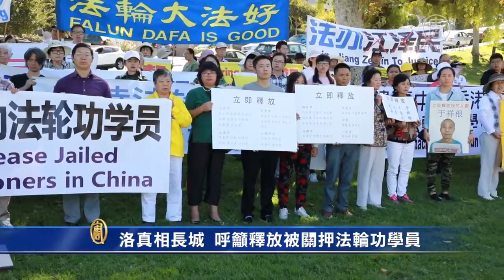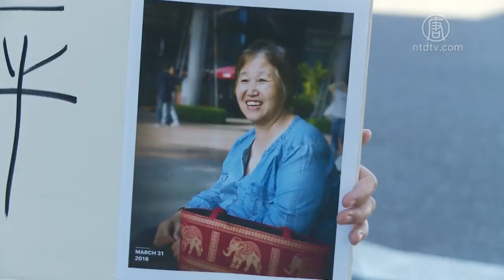洛真相长城 呼吁释放被关押法轮功学员 720P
文章标题：洛真相长城 呼吁释放被关押法轮功学员

【新唐人北京时间2019年10月29日讯】10月26日，洛杉矶部分法轮功学员来到蒙特利公园市举行集会，并在繁华商业街区举办真相长城活动，呼吁立即释放被非法关押的法轮功学员，停止迫害法轮功。

活动在周六上午于巴恩斯公园举行，有来自天津的法轮功学员现场揭露中共对法轮功的迫害，呼吁无条件释放被非法关押的修炼者。

法轮功学员Lucy：“我知道的有8位同修现在还被非法关押在监狱和看守所，这八个人的名字是周向阳，华联友，黄礼桥，刘慧江，李勇泉，张健，高丽娟，李双双。这是我知道的被非法关押在监狱的，还有我不知道的关在监狱里的同修也很多，我们强烈呼吁中共立即停止对法轮功的迫害，无条件释放所有被关押的大法弟子。”

下午，法轮功学员范宴宴来到真相长城现场控诉中共恶行，她的母亲张秀平也是法轮功学员，在2018年去澳洲探亲时在中国海关被绑架。范宴宴呼吁制止迫害，早日释放她的母亲。

法轮功学员范宴宴：“我特别想念我妈，我觉得这么大的年龄，出来也是70多岁了，我觉得一个70多岁的老太太能做什么事情，手无缚鸡之力，又不杀生，又不做任何坏事，我无法想象，而且我很担心她会受罪。”

江泽民迫害法轮功已经20多年，迫害还在继续，现场法轮功学员呼吁立即停止迫害法轮功。

洛杉矶退党中心负责人李海伦：“江泽民当初和中共互相利用迫害法轮功，它们是犯了反人类罪，群体灭绝罪，是国际的公罪，所以我们出来也是呼吁尽早尽快法办江泽民，停止迫害法轮功，停止人类历史上有史以来的最大的，对于信仰群体的迫害。”

活动当天，还有带“真善忍好”横幅的车队在街道上行驶过，受到来往民众的关注。

新唐人记者杨阳洛杉矶采访报导

然后人数。

大纪元

2005年1月12日